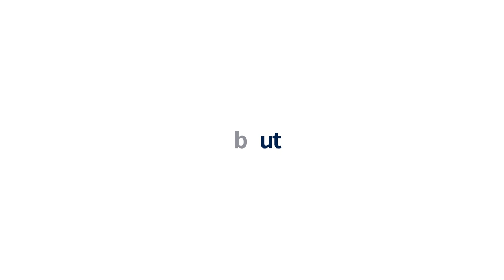Interview with Rodolfo Solano Quirós, Ambassador of Costa Rica